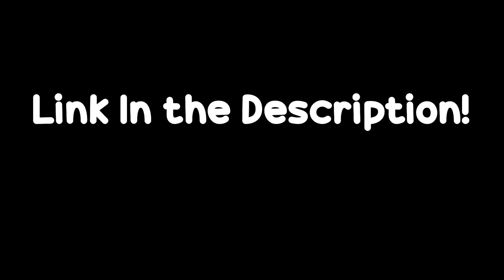Aoyama Falls In Love With Bakugo! (My Hero Academia VRChat)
Friend's Perspective/in video:
Psalm 34:18